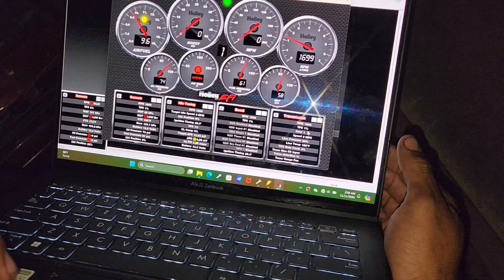Street Sessions (another night in mexico)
Tonight we head to the mexico streets to have some fun with no c*cain and la deniko vs a bolt on c7 and a 6.2 n/a truck and some 4door action